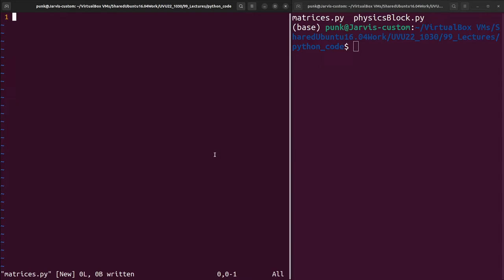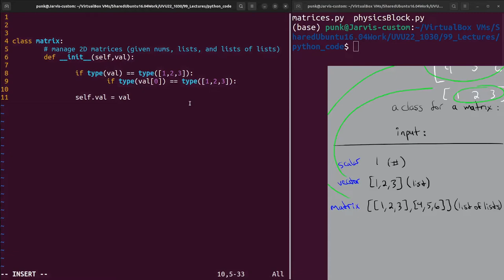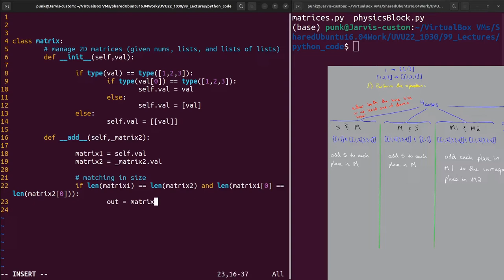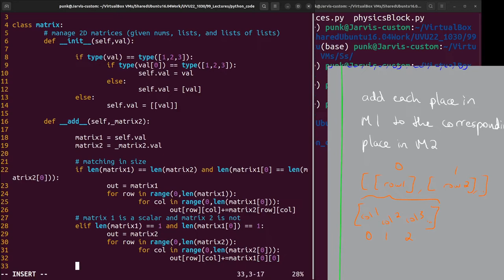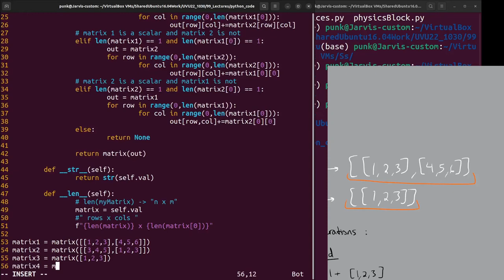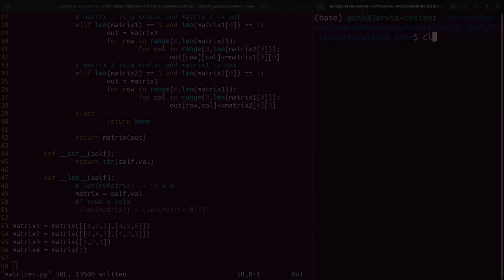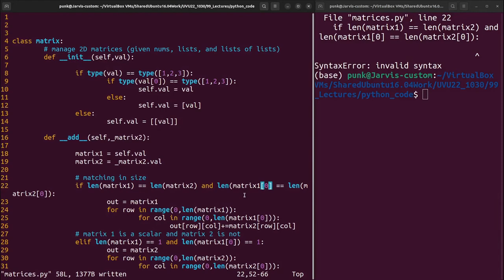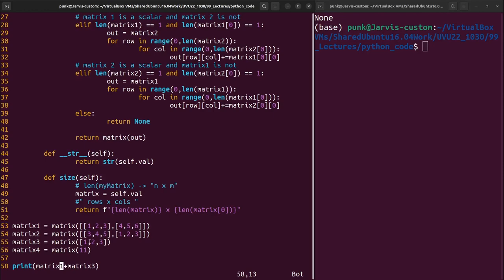Solving problems with Python - matrix addition with a custom class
Learn how to setup a python class that can add 2-D Matrices together.

This video is covers how to create and run python programs, create variables, do math operations, and more in the Python Programming language. It's intended audience is those interested in the STEM field who have little to no experience with programming and want to figure out how to apply it to STEM.

0:00 Introduction
0:16 Defining the problem
0:41 Working with matrices in Python
3:20 My approach
7:02 Python class - matrix
7:22 Python class - matrix - __init__ method
9:53 Python class - matrix - __add__ method
20:24 Python class - matrix - __str__ method
21:17 Python class - matrix - __len__ method
22:57 Testing our class and fixing any problems
26:29 Python class - matrix - size method
32:00 Review